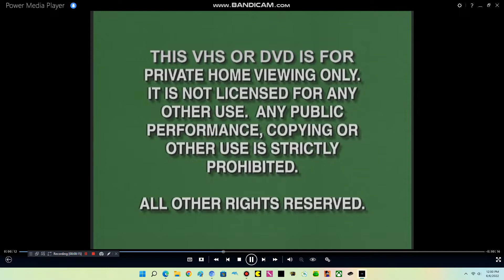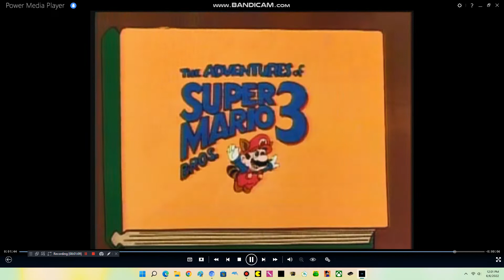Opening to Mario Bros. Mix 2009 DVD